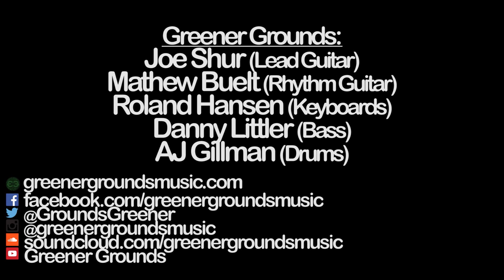Greener Grounds, "Trails [Feat. Rob from Kung Fu]" (10/22/2015) - Kontagium Singles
We had a chance to chat with Greener Grounds, on-location at the historic Bluebird Theater in the heart of Denver, CO, before their show opening for the nationally acclaimed band, "Kung-Fu."   After that, we stuck around and watched their awesome six-song set.  This is the fourth part of a six-part series detailing that night, from beginning to end.

This interview/performance was recorded October 22nd, 2015, at the Bluebird Theater in Denver, CO. It was produced, directed, and edited by James Halterman and Ernest Lasen.

"We are not makers of Kontagium.  We are made by Kontagium."

listen to our in-studio interview of AJ Gillman and Mathew Buelt of Greener Grounds here: